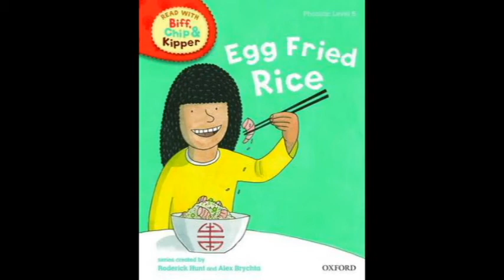Egg Fried Rice